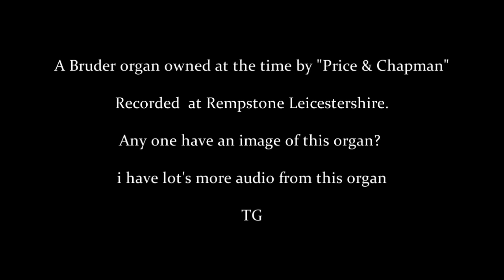A Bruder organ owned at the time by "Price & Chapman"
"Love letters in the sand"
Recorded  at Rempstone Leicestershire.
Any one have an image of this organ?
i have lot's more audio from this organ but no photo.